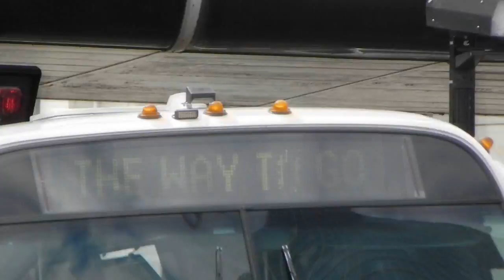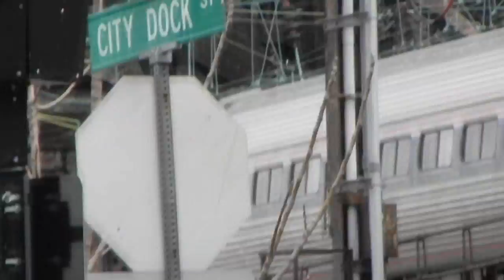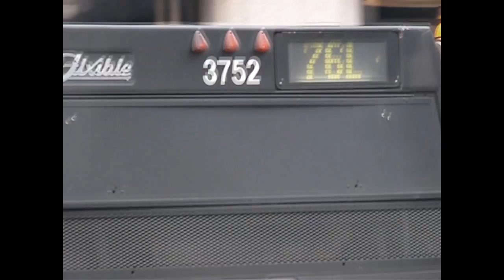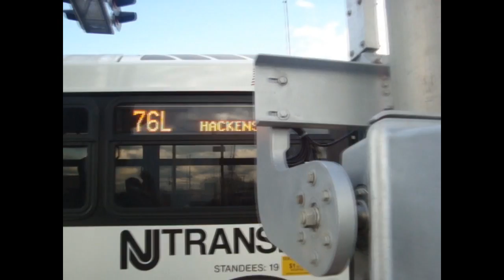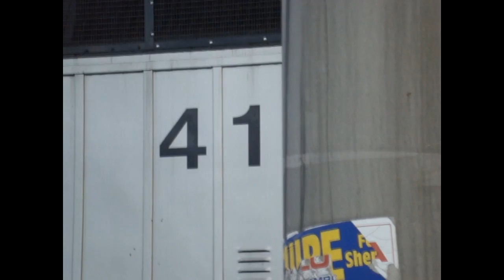March 11, 2011 Buffing - NJ Transit Bus & Rail at Newark Penn Station and Essex Street Station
(reuploaded with additional clips)
Here are various videos taken on March 11, 2011, featuring NJ Transit buses & trains, Greyhound USA buses, and Amtrak trains at Newark Penn Station and Essex St. Crossing in Hackensack. Retired NJ Transit Flxible Metro (401026C8 4th generation) & Nova Bus RTS-06 (T80206 & RT802N) buses, EMD F40PH2CAT locomotives, Amtrak HHP-8 locomotives, and Greyhound USA MCI 102D3 and 102DL3 buses are shown running.